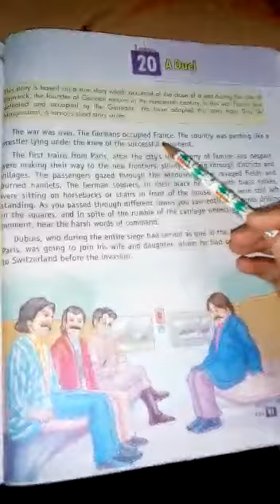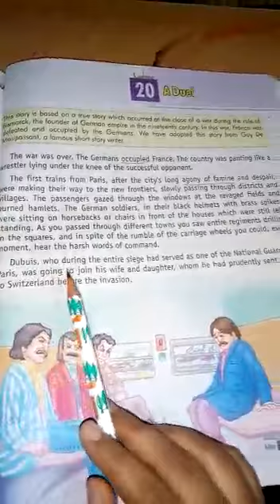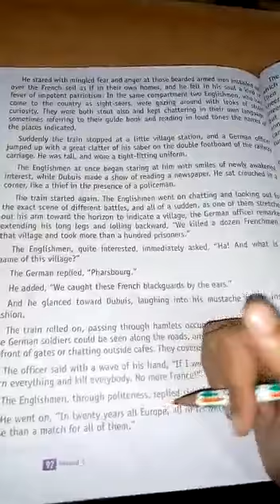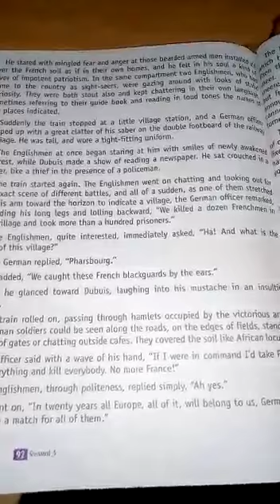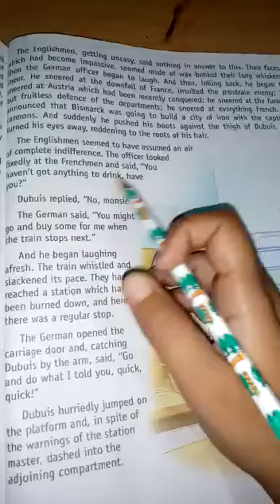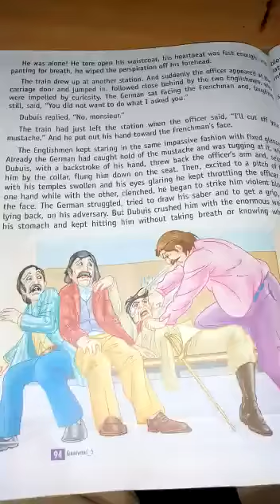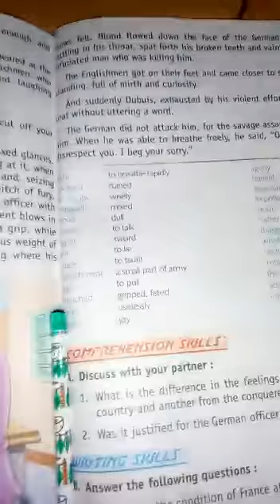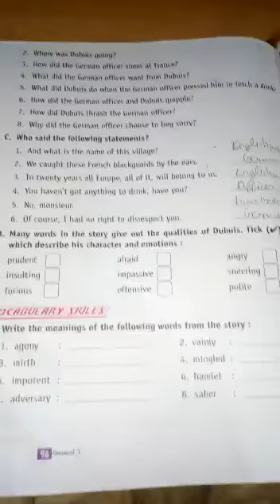2.3.2021 - Class5 - English - APS